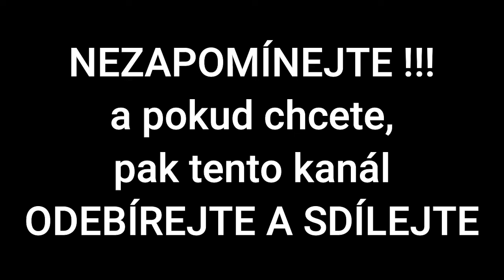Stalinův hladomor na Ukrajině | 17 | Rekvizice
Ukrajinský hladomor z let 1932–1933 byl uměle vyvolaný hladomor na území Ukrajinské SSR, způsobený industrializací, povinnými odvody a kolektivizací v zemědělských regionech SSSR.
Jednalo se o akci Stalinova režimu za účelem likvidace Ukrajinců jakožto národa. Hladomor na Ukrajině trval celkem 17 měsíců, a to od dubna 1932 do listopadu 1933. Odborníci uvádějí různé počty zemřelých v průběhu hladomoru – počet mrtvých se pohybuje v rozmezí čtyři аž devět milionů...

Zdroje:
Luciuk, Lubomyr Y., ed. a Grekul, Lisa, ed. Holodomor: reflections on the great famine of 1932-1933 in Soviet Ukraine. Kingston, Ont.: Kashtan, 2008. viii, 379. ISBN 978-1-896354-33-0.
Holodomor 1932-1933 rokìv: zločyn vlady - trahedìja narodu: dokumenty ì materìaly. Kyjiv: Heneza, 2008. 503 s. ISBN 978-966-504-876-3.
Šujs‘kyj, Ìhor Volodymyrovyč a Poljanec‘kyj, Vìktor Anatolìjovyč. Holodomor u peršìj stolycì. Charkìv: Šans, 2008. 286 stran. ISBN 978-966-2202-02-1.
Blednov, Stanìslav Fedosìjovyč. Holodomor v Donbasì: (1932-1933 rr.): avtors‘kyj rozdum, svìdčennja, dokumenty. Donec‘k: Donbas, 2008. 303 stran. ISBN 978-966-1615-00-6.
Kudrjačenko, Andrij I., ed. Holodomor v Ukrajinì 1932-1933 rokìv: za dokumentamy Polìtyčnoho archìvu Mìnìsterstva zakordonnych sprav Federatyvnoji Respublìky Nìmeččyna. Kyjiv: Nacìonal'nyj instytut stratehìčnych doslìdžen', 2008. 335 s.
Hrynevyč, Ljudmyla. Chronìka kolektyvìzacìji ta holodomoru v Ukrajinì 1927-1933. Tom I, Počatok nadzvyčajnych zachodìv: holod 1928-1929 rokìv. Kyjiv: Krytyka, 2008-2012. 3 sv. ISBN 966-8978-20-X.
Applebaum, Anne. Red famine: Stalin's war on Ukraine. First published. London: Allen Lane, an imprint of Penguin Books, 2017. xxviii, 481 stran, 24 nečíslovaných stran obrazových příloh. ISBN 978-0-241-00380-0.
Mironin, Sigizmund Sigizmundovič. "Golodomor" na Rusi. Moskva: Algoritm, 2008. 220 s. Zagadka 1937 goda. ISBN 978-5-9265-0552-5.
Borjak, Tetjana Hennadìjivna, ed. 1933: "I čoho vy šče žyvì?". Kyjiv: Klìo, 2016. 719 stran. ISBN 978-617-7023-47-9.
Kondrašin, Viktor Viktorovič. Golod 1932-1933 godov: tragedija rossijskoj derevni. Moskva: ROSSPÈN, 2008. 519 s. Istorija stalinizma. ISBN 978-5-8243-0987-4.
Vasylenko, Volodymyr Andrìjovyč, ed. a Antonovyč, Myroslava, ed. Holodomor 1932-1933 rokìv v Ukrajinì jak zločyn henocydu zhìdno z mìžnarodnym pravom = The holodomor of 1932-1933 in Ukraine as a crime of genocide under international law. Kyjiv: Kyjevo-Mohyljans'ka akademìja, 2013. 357 s. ISBN 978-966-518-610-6.
Stalin, Iosif Vissarionovič. 16. sjezd VKS(b) 27. června 1930. 1., autoris. vyd. Praha: Svoboda, 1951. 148, [4] s. Malá knihovna marxismu-leninismu; Sv. 45.
Åman, Anders. Architecture and ideology in Eastern Europe during the Stalin Era: an aspect of cold war history. New York: The MIT Pr., 1992. viii, 285 s. ISBN 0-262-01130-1.
Yekelchyk, Serhy. Imperìja pam'jatì: Rosìjs'ko-ukrajins'kì stosunky v radjans'kìj ìstoryčnìj ujavì. Rev. ed. with a new introd. Kyjiv: Krytyka, 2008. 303 s. Krytyčnì studìji.